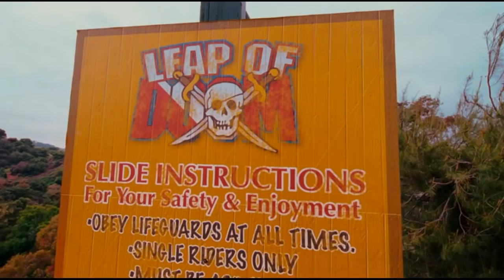Norbit Rutsche (Respuschia)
Ich habe mir gestern den Film angesehen und das dabei gesehen.